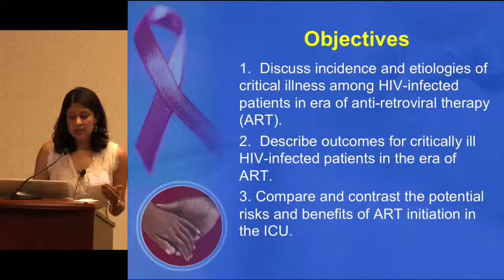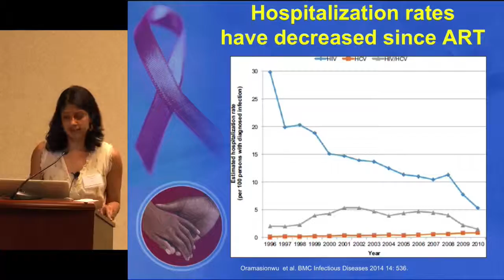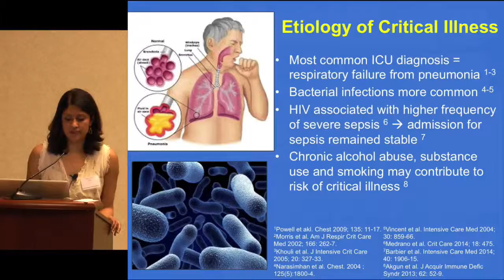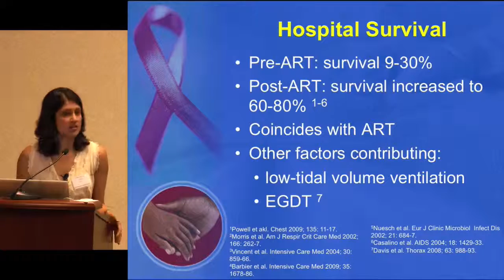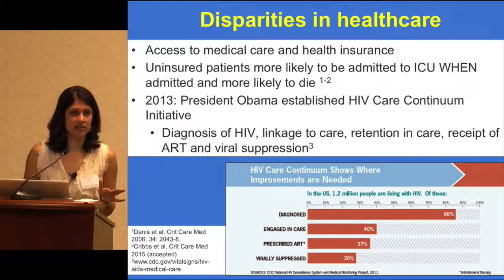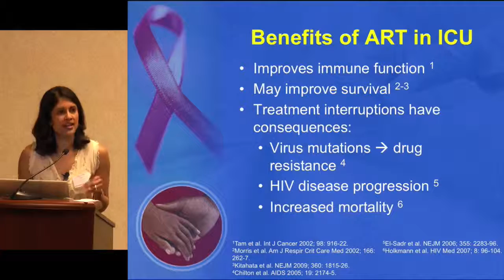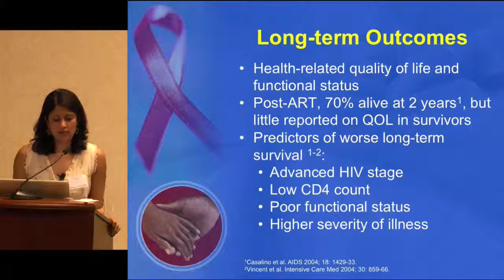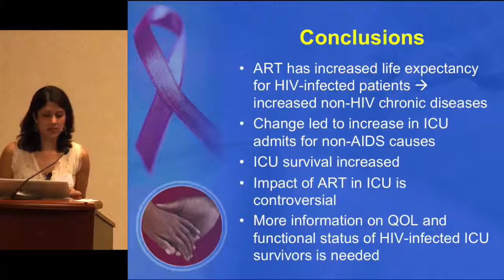Southeastern Critical Care Summit 2015 - Sushma Cribbs, MD MSc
HIV in the ICU: Where are we in 2015 by Sushma Cribbs, MD MSc
Department of Medical Affairs
Division of Pulmonary, Allergy, and Critical Care

Video recording and editing by Gabriel Najarro, PA-C Emory University Hospital